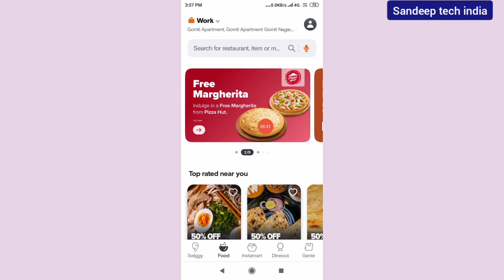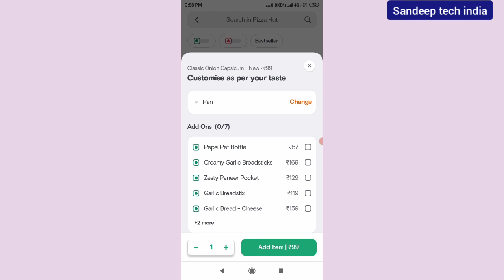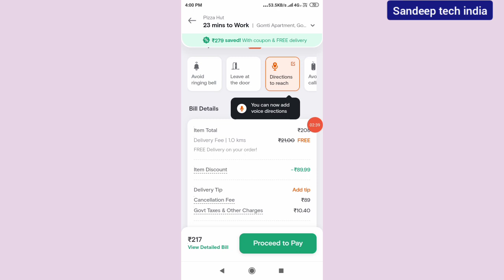swiggy coupon code today 2023 || swiggy free food offer today#fastfood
swiggy coupon code today 2023 || swiggy coupon code today || swiggy free food offer today

swiggy coupon code today 250
swiggy coupon code today telugu
swiggy new user coupon code
swiggy first order coupon code
swiggy free food offer today
swiggy free food order trick
swiggy se free food kaise order kare
swiggy free order